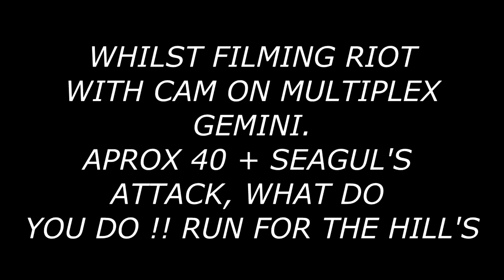40 SEAGULS ATTACK MULTIPLEX GEMINI, WHILST FILMING RIOT, FILMED WITH HOBBBYKING HD WING CAM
WHILST trying to film a riot from my gemini, 40 seaguls, thought it would be cool to chees the blue and white one mine the gemini, ummmm, well they didn;t catch me, but it was very close on a couple of occassions, but all good fun, no bird was harmed in the making of this video